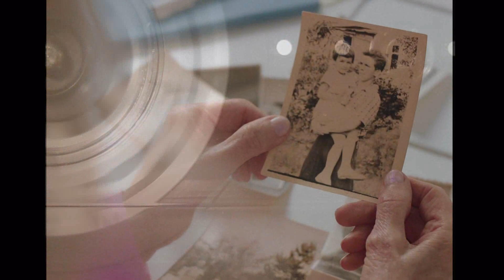ÉLIÁS TIBOR - JÓ LENNE 120 ÉVIG ÉLNI...!!!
ZONGORÁNÁL BIRÓ ATTILA, zongoraművész, zeneszerző, zenetanár, az Operettszínház Életmű-dijas karmestere volt.akinek sajnos az utolsó tv-felvétele volt ez a dal... Csodálatos munkásságáért, emberségéért, atyai barátságáért őszinte, hálás köszönetem! Attila, fantasztikus ember, barát, a szakma egyik legnagyobbja voltál... Soha nem feledünk!
Zene: NÁDAS GÁBOR
Szöveg: ifj. KALMÁR TIBOR